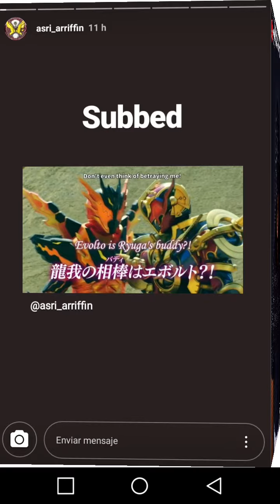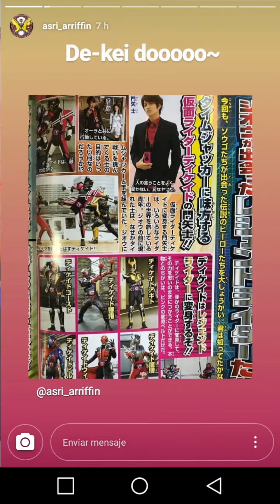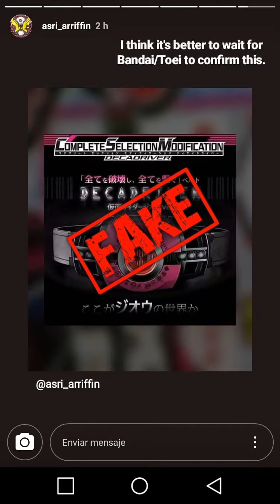TSUKASA REGRESA HEISEI GENERATIONS FOREVER